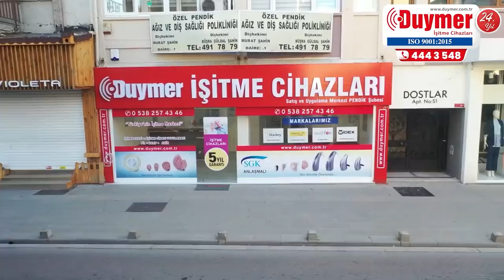Duymer İşitme Cihazları Pendik Şubesi - İstanbul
Duymer İstanbul Pendik Şubemiz ile yanı başınızdayız. Ücretsiz işitme testi ve dünya markaları işitme cihazları için şubemizi ziyaret edebilirsiniz.

Hemen bize ulaş ve hayatadahilol !

📞 Detaylı Bilgi: 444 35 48
📱 WhatsApp Destek Hattı: 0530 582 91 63